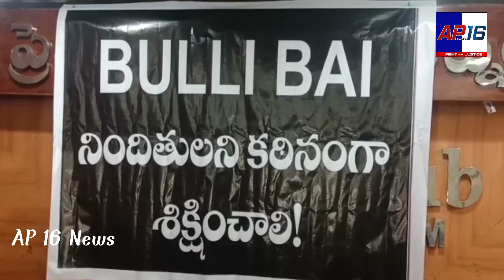బుల్లి భాయ్ యాప్ పై కత్తి పద్మ కామెంట్స్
మహిళా చేతన కత్తి పద్మ కామెంట్స్...

బుల్లి భాయ్ యాప్ ద్వారా ముస్లిమ్ మహిళలను  టార్గెట్ చేసి వారి లైంగిక నేరానికి పాల్పడిన వారిని వెంటనే కఠినంగా శిక్షించాలని డిమాండ్ చేశారు.

ఈ యాప్ ద్వారా 100 మంది సామాజిక మార్పుకోసం పాటుపడుతున్న న్యాయవాదులు,జర్నలిస్టులు,యక్ట్విస్టులు ఫొటోలను మార్ఫింగ్  చేసి వారికి రేటుపెట్టి వేలంలో పెట్టడం దారుణమని అన్నారు.

ఇది జరిగి 6రోజులైనా కేంద్ర ప్రభుత్వం దీనిపై స్పందిచక పోవడం దారుణమని అన్నారు.

ఉద్యమాల్లో ,ఉద్యోగాల్లో చదువుల్లో అభివృద్ధి చెందుతున్న స్త్రీలను నిలువరించే మెజారిటీ మతతత్వ శక్తులు సాగిస్తున్న ఈ కుటిల కుసంస్కార, అణచివేత చర్యలు ను,ఎత్తుగడలను ఖండిస్తున్నామన్నారు.